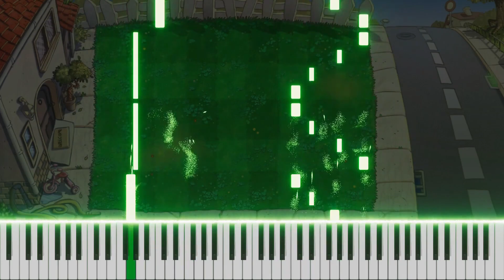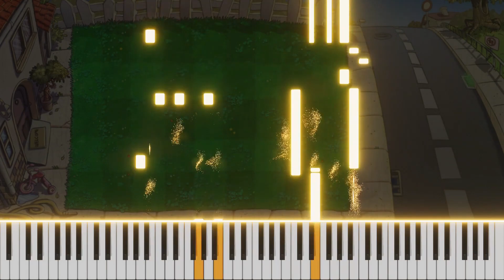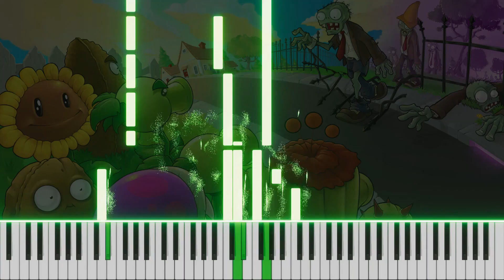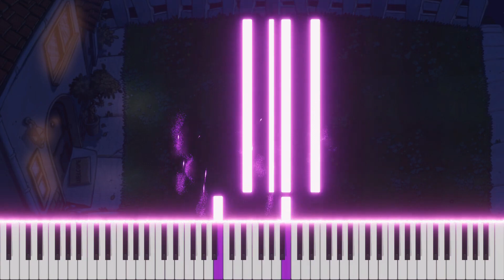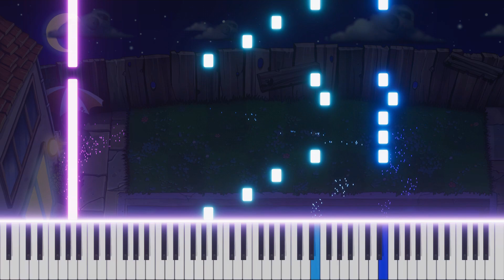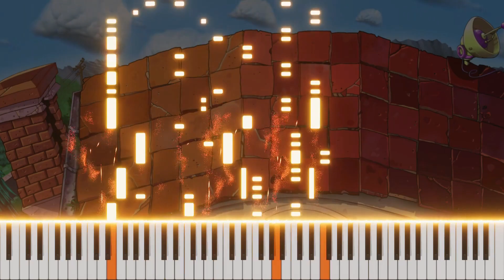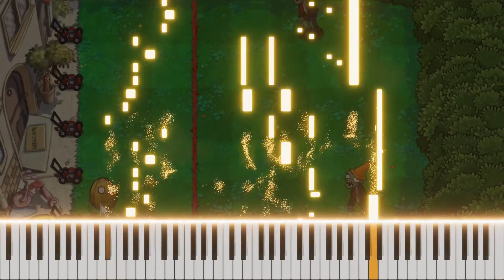Plants Vs Zombies Piano Compilation (FREE MIDI)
Feel free to request any song! 👇👇👇

Plants Vs Zombies Full Soundtrack by Laura Shigihara

Timestamps:
00:00 Grasswalk
01:54 Choose Your Seeds
02:35 Main Menu / Crazy Dave
05:07 Moongrains
06:16 Watery Graves
08:05 Rigor Mormist
09:57 Graze the Roof
13:30 Loonboon
15:17 Brainiac Maniac